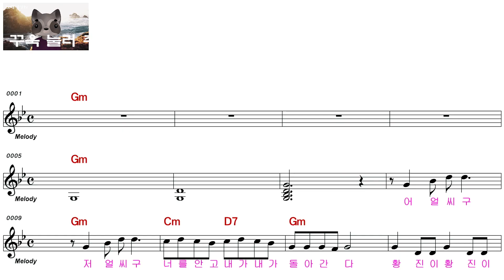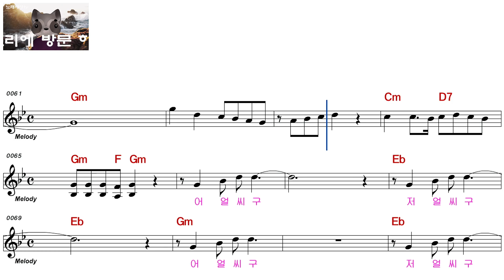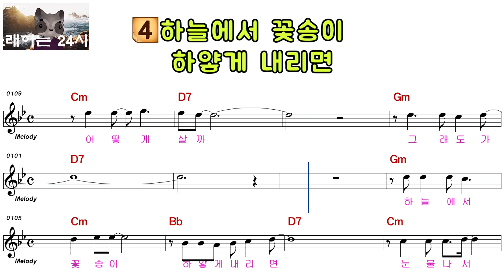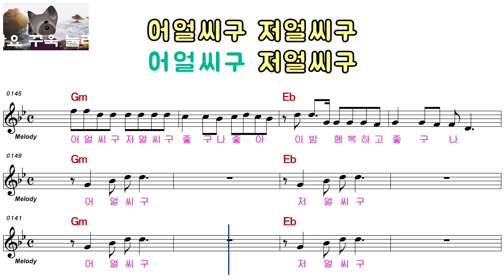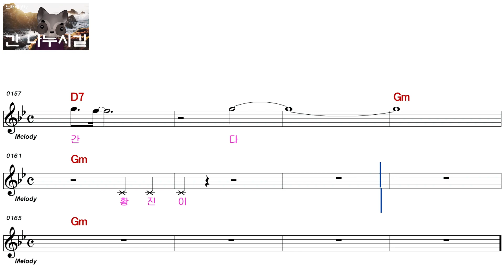박구윤ㅡ황진이ㅡ남자키ㅡELF 919ㅡ47967